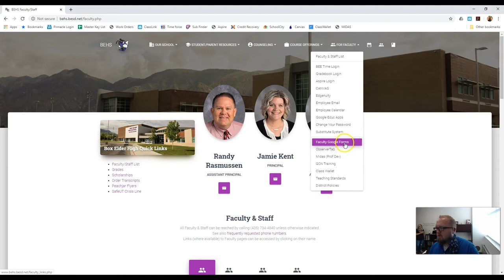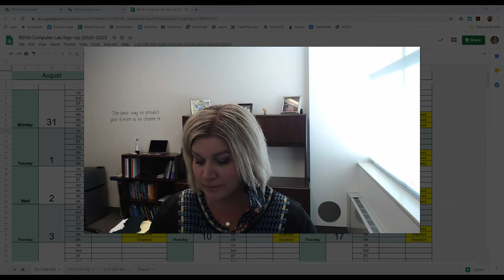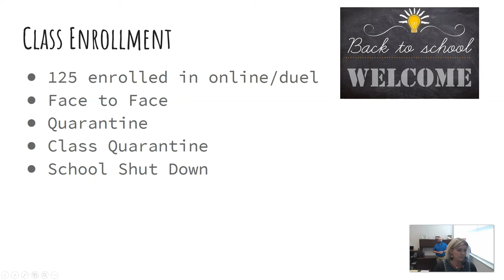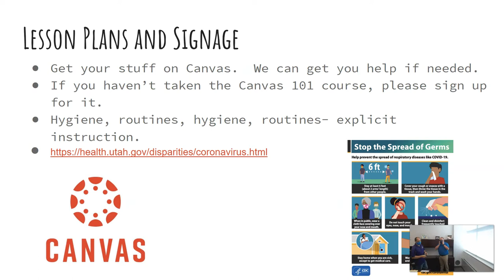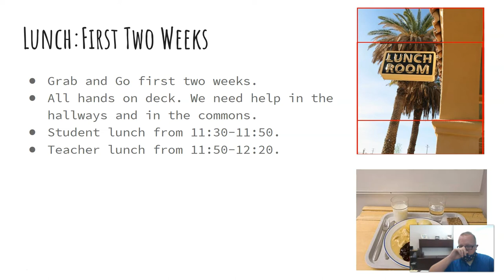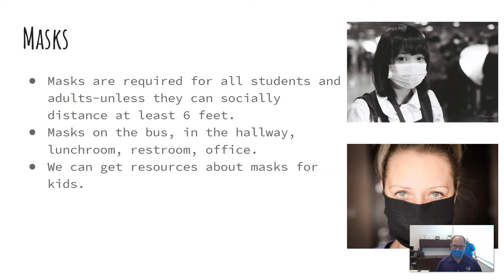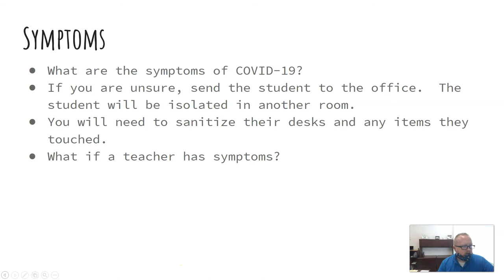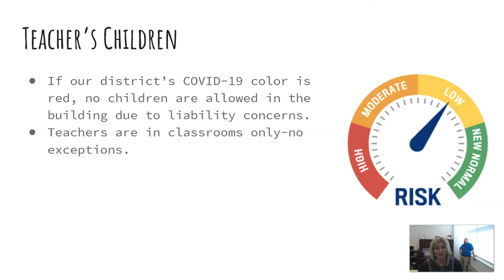BEHS Welcome Back Training~Classified